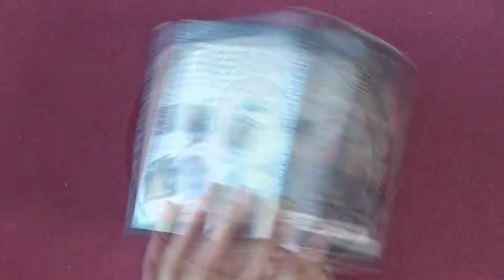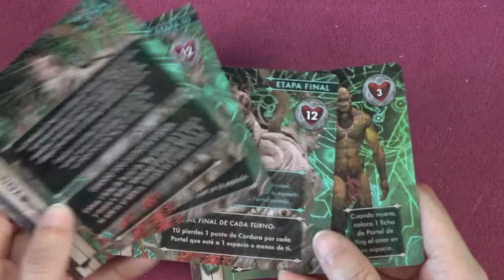CTHULHU DEATH MAY DIE YOG SOTHOTH - Dentro de la Caja - Unboxing Juego de Mesa - unna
Esta caja de Primigenio contiene a Yog-Sothoth y a Wilbur Whateley, su impío vástago. ¡Este Primigenio, totalmente compatible con cualquier Episodio, llena el mundo de movedizos Portales a otras dimensiones, convirtiendo la realidad en un auténtico infierno para los Investigadores!

CONTENIDO
Carta de Secuaces x1
Cartas de Mitos x8
Portal de Yog x6
Cartas de Etapa del Primigenio x4
Yog-Sothoth
Wilbur Whateley